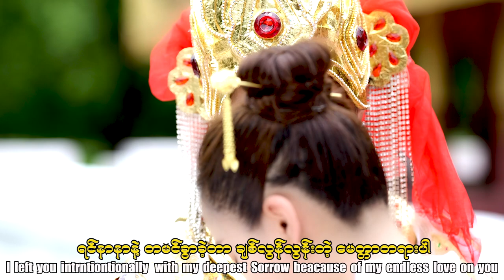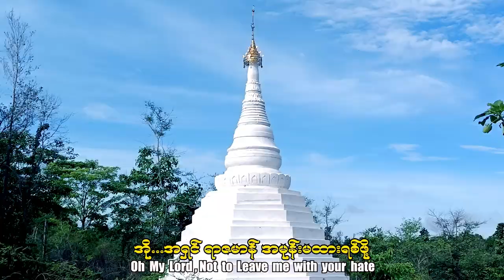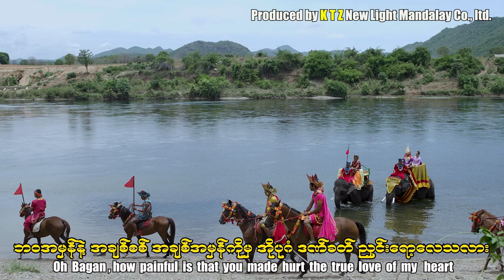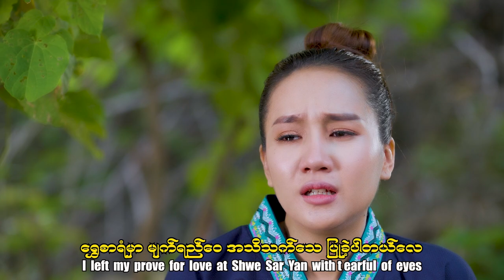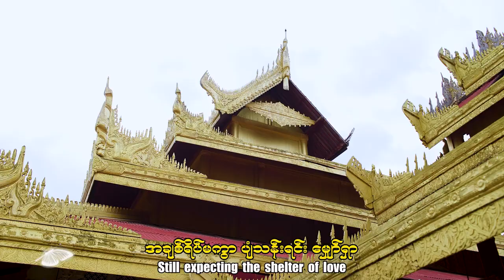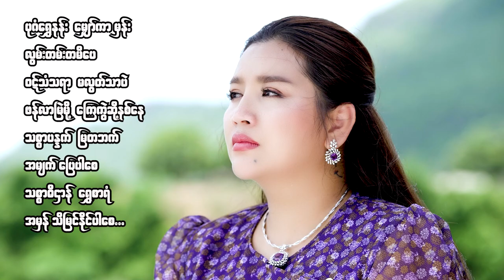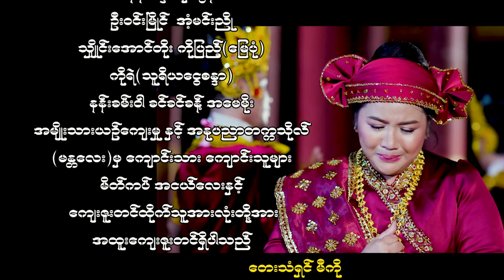ပုဂံနန်းထက်ကချစ်လိပ်ပြာ - မီကို Bagan Nan Htet Ka Chit Late Pyar - Miko [Official MV]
Song Name - Bagan Nan Htet Ka Chit Late Pyar ပုဂံနန်းထက်ကချစ်လိပ်ပြာ
Artist            - Miko မီကို
Composer   - Phyo Thiha
Studio & Mixing -  KB Soe Moe
Producer    - New Light Mandalay
►►►Listen and download music►►► Apple Music►iTunes►Spotify►Tidal
►Sar Myat Nar [1] Full Album [Listen and download music]